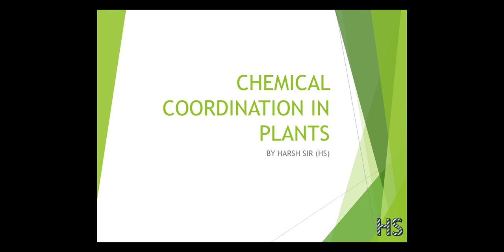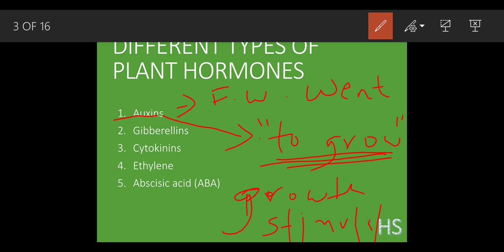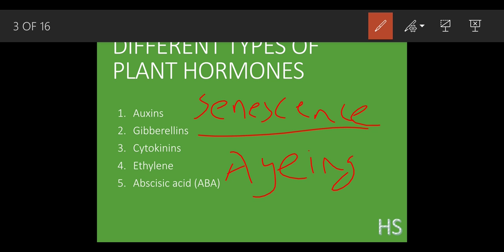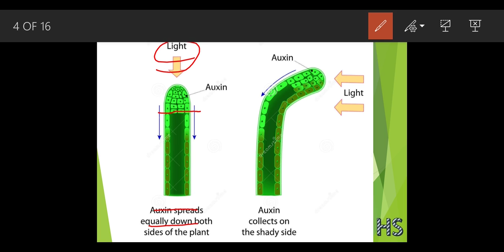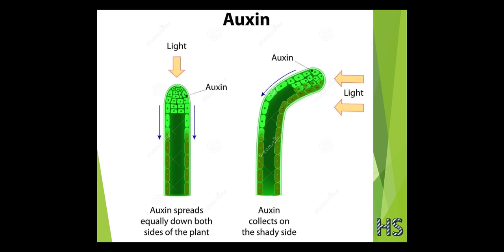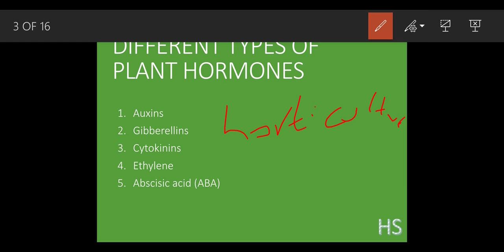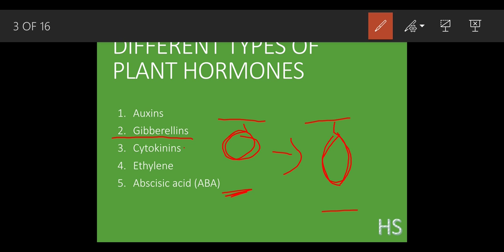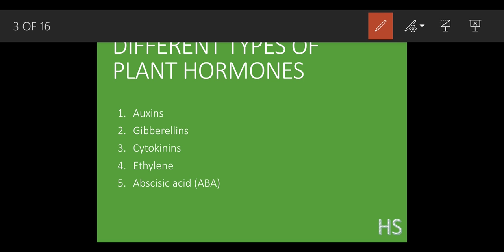Chemical coordination part 1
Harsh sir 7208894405